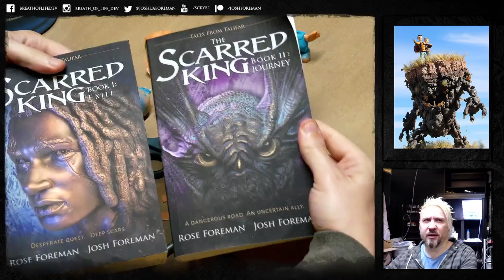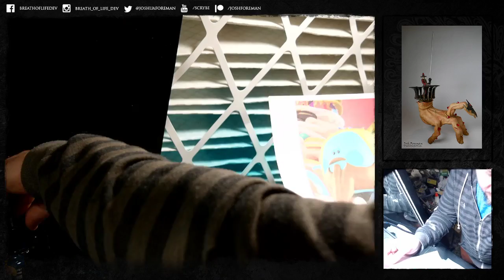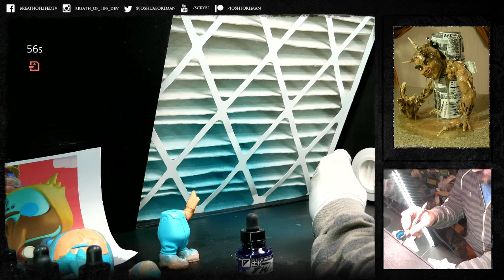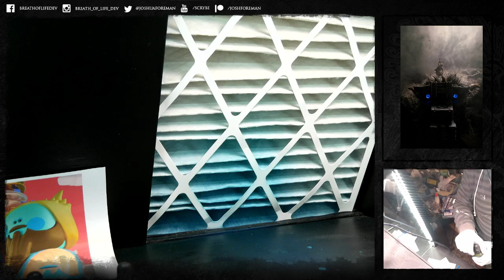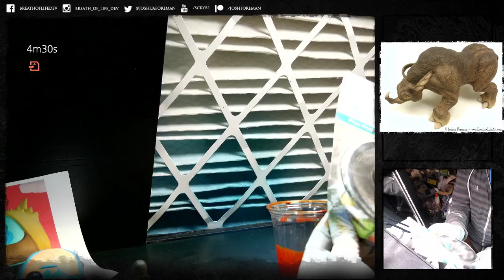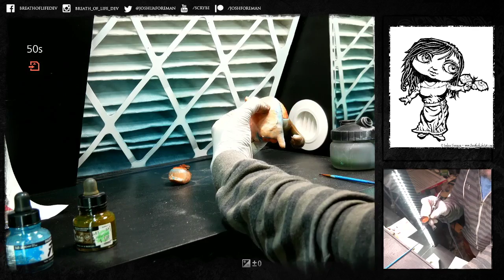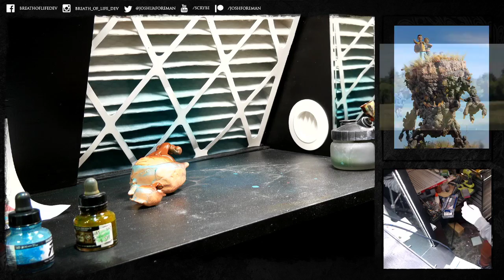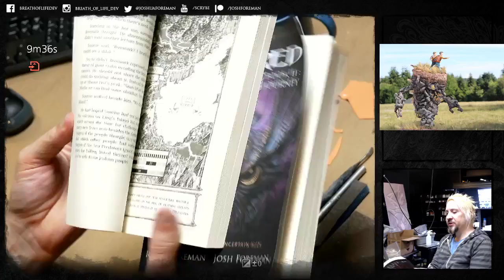The Crafty Creative! With Josh Foreman - Airbrushing 3D Prints!